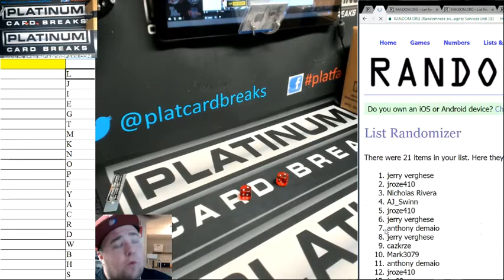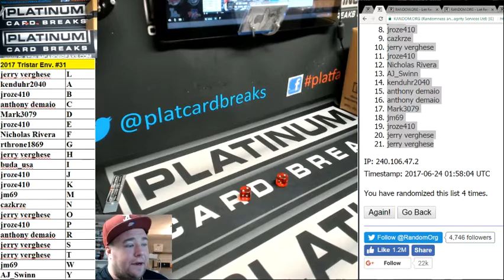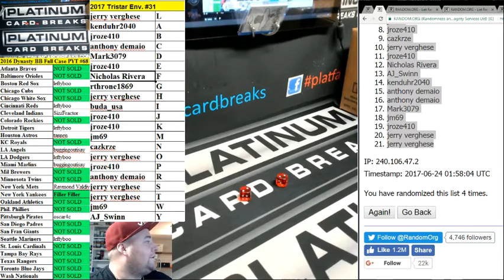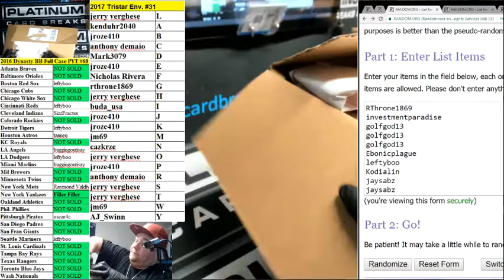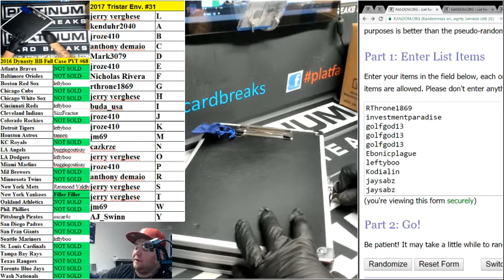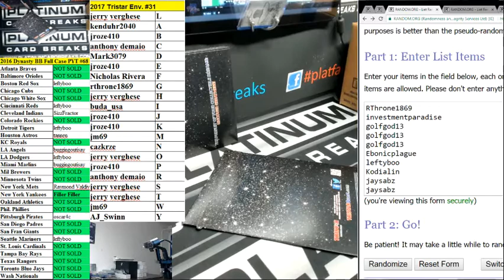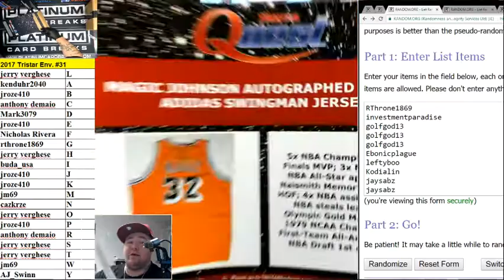2017 Tristar Env #31